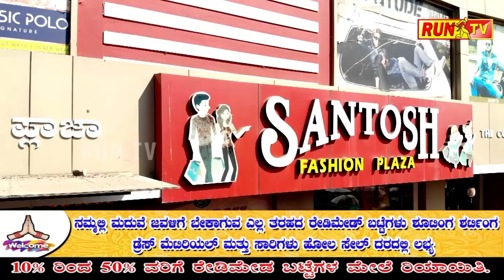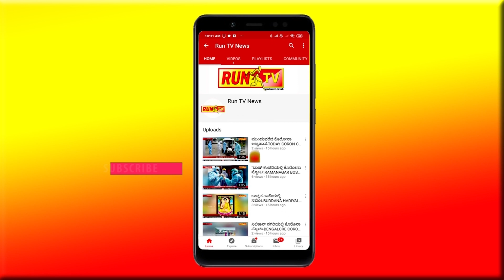ಅಗಸ್ತ್ಯತೀರ್ಥದಲ್ಲಿ ಬಿದ್ದು ಯುವಕ ಸಾವು.BADAMI BOY DEATH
ಅಗಸ್ತ್ಯತೀರ್ಥದಲ್ಲಿ ಬಿದ್ದು ಯುವಕ ಸಾವು